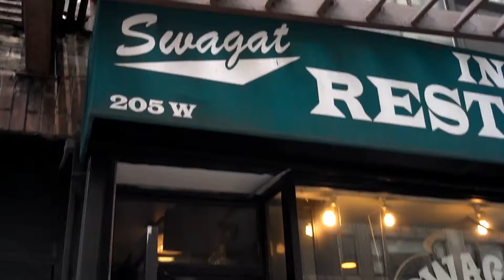Naan Biased - SWAGAT - "We Found Naan in a Hopeless Place"